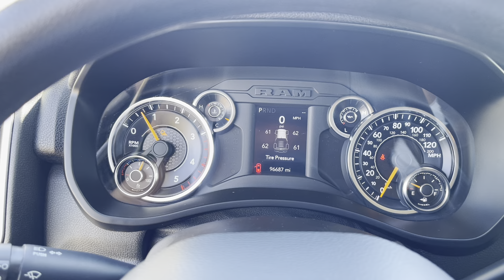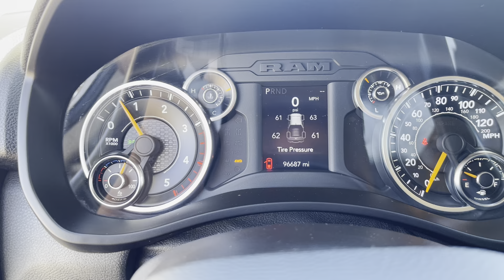2019 Dodge Ram 2500 Bighorn Turbo Diesel 6.7 Liter Crew Cab Short Bed 4WD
Experience the thrill of the open road with our meticulously maintained 2019 Dodge Ram 2500 Bighorn Crew Cab, equipped for any challenge that comes your way. This impressive truck boasts the legendary inline-6 Cummins 6.7-liter engine, delivering an exhilarating 370 horsepower and a remarkable 850 lb-ft of torque, seamlessly paired with a 68 RFE Automatic 6-Speed Transmission. Its Shift-On-The-Fly transfer case and 3.73 axle gear ratio ensure that you're always ready for adventure. With features like heavy-duty running boards, LED fog lamps, HID headlamps, and a robust front bumper, this Ram combines functionality with rugged style. The additional cowboy-style foldable step on the rear bumper adds convenience, while the 40:20:40 front bench seat and tinted windows offer comfort and privacy. Power door locks, adjustable tow mirrors, and a heavy-duty tow package enhance its capabilities, along with a factory-installed engine brake for added control. Having spent most of its life in California's dry climate, this truck is rust-free and boasts a pristine undercarriage. Whether you’re embarking on family adventures or tackling tough jobs, this dependable beast is ready for anything. Don’t miss your chance to make it yours—come on down and be the first to claim it!
We are located at 5080 chiles Rd ste4 Davis CA 95618.